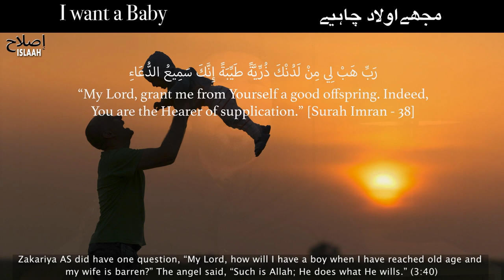I want a Baby | Advice to Childless Couples | New Islamic Video 2023 | Islaah TV | Shahwan Sethi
A couple get children is something that Allah decides. Many couples do not have children despite trying all the technologically advanced medical means available. In this video Shahwan Sethi  explains that Allah may not grant children to a couple due to many reasons that only He is aware of. Still Allah (swt) has mentioned in the Quran that seeking his forgiveness and cleansing oneself from sin and spiritual impurities is a way a person can hope for a child.